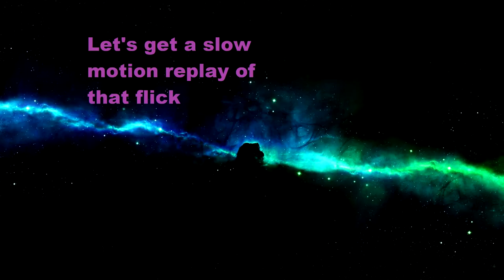1 vs 3 Clutch on Dust 2 Csgo with a noice AWP Flickshot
Might start uploading more idk enjoy this play on CSGO